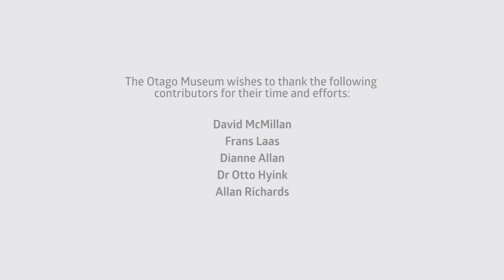Breeding Betta Bees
Artificially inseminated queen bees strengthen New Zealand’s vital honeybee stocks.

Featured in the Otago Museum exhibition Bugs: the Mega World of Minibeasts, open until 10 May 2015.

Copyright: Otago Museum